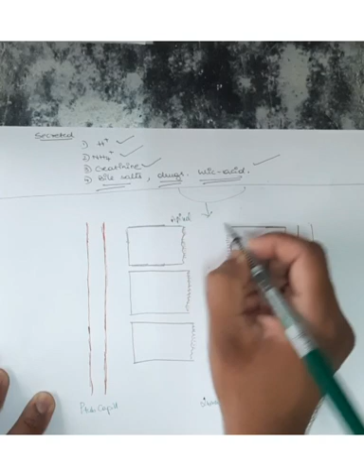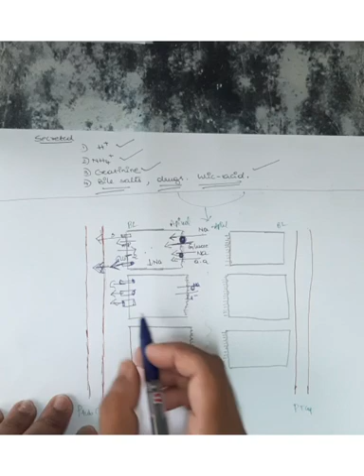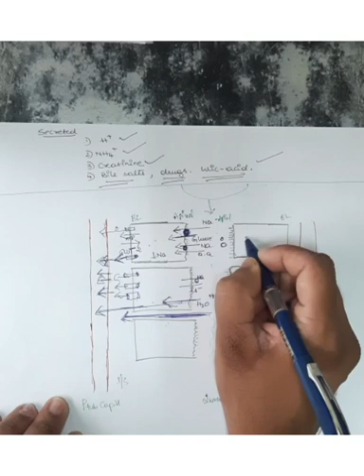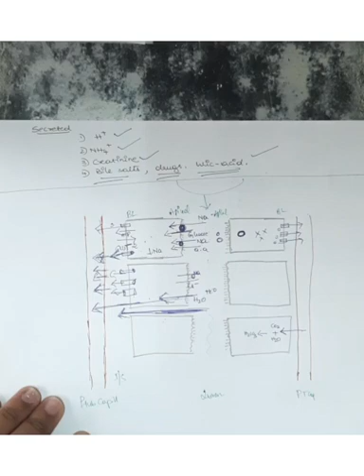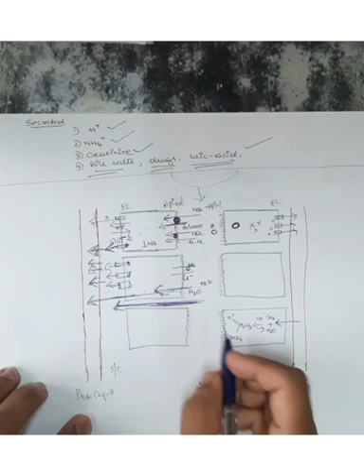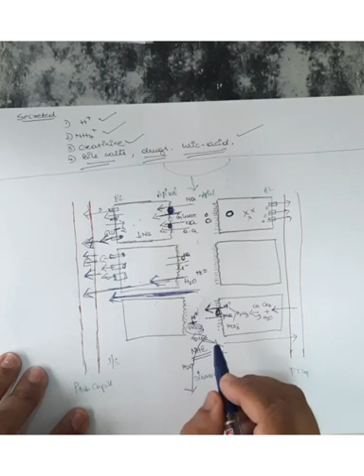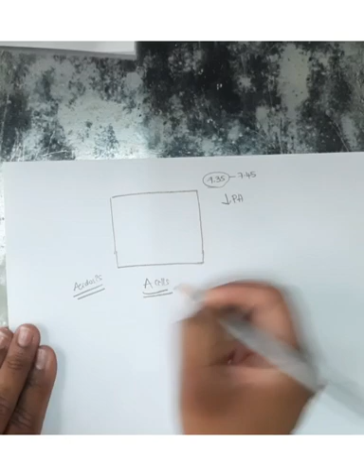lecture 5 excretory physiology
tubular re-absorption
tubular secretion